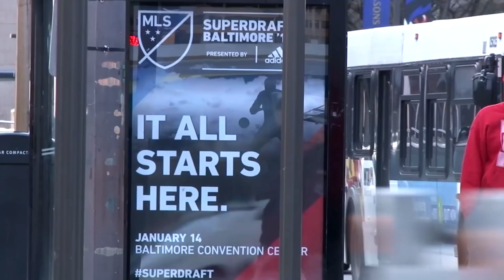Chicago Fire All-Access -- 2016 MLS SuperDraft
Follow GM Nelson Rodriguez as he leads the Chicago Fire through a wild day of dealing at the 2016 MLS SuperDraft in Baltimore.